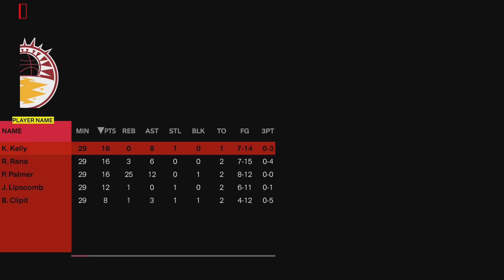NBA 2k24 triple OT Pro-am